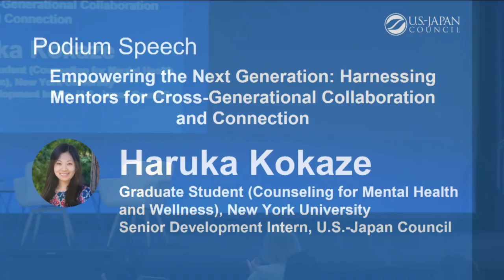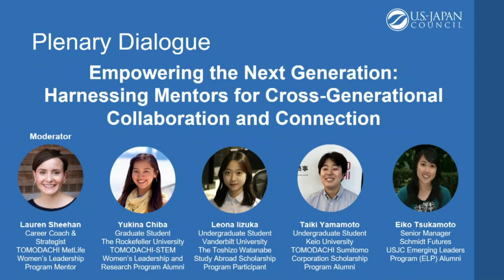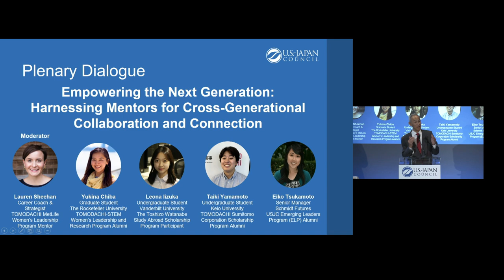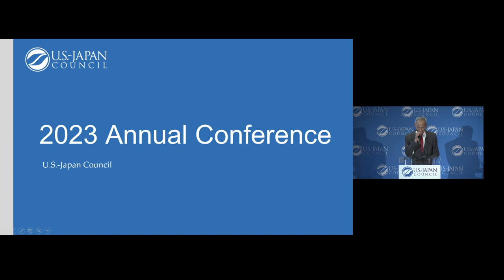Empowering the Next Generation: Harnessing Mentorship for Cross-Gen Collaboration & Connection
[2023 Annual Conference] Empowering the Next Generation: Harnessing Mentorship for Cross-Generational Collaboration and Connection

 Speaker: Haruka Kokaze, Graduate Student (Counseling for Mental Health and Wellness) New York University | Senior Development Intern, U.S.-Japan Council

Moderator: Laura Sheehan, Career Coach & Strategist | TOMODACHI MetLife Women's Leadership Program Mentor

Speakers:

-Yukina Chiba, Graduate Student, The Rockefeller University | TOMODACHI-STEM Women's Leadership and Research Program Alumni
-Leona Iizuka, Undergraduate Student, Vanderbilt University | The Toshizo Watanabe Study Abroad Scholarship Program Participant
-Eiko Tsukamoto, Senior Manager, Schmidt Futures | USJC Emerging Leaders Program (ELP) Alumni
-Taiki Yamamoto, Undergraduate Student, Keio University | TOMODACHI Sumitomo Corporation Scholarship Program Alumni

Speaker: You Sato, Certified Nurse, Emergency Department Technician | TOMODACHI J&J Disaster Nursing Training Program Scholar Alumni